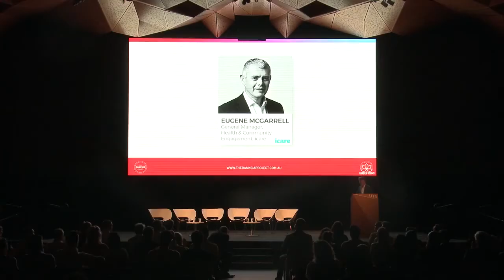EUGENE McGARRELL - Garden Room: Mental Health in the Workplace || The Banksia Project.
Eugene McGarrell is the General Manager of Health & Community Engagement at iCare. He recently joined the panel at our November 2017 Garden Room to share his wealth of knowledge of Mental Health in the Workplace.

What is a Garden Room? The Garden Rooms are FREE collaborative information evenings based on a mental health topic. The evenings are a positive forum designed for all ages and genders that bring together members from across the community to get a better understanding of mental health issues. The evenings feature interactive Q&A with expert panellists and educators from Mental Health Institutions, Charities and other providers all providing a unique point of view.